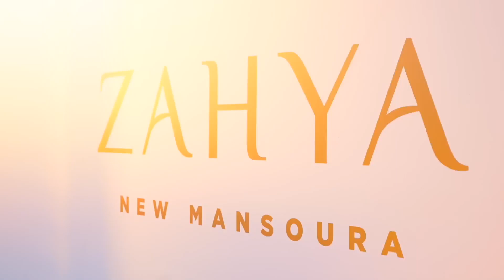كمبوند زاهية المنصورة الجديدة -ZAHYA NEW MANSOURA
كمبوند ZAHYA  زاهية المنصورة الجديدة
- مساحات تبدأ من : 387 متر
- متوفر :  فيلات مستقلة - توين هاوس - تاون هاوس
- وحدات نصف التشطيب
- مقدم يبدأ من 5 % و أقساط تصل الى 10  سنوات
يتميز الكمبوند بموقع مثالى و مساحات خضراء و حمامات سباحة و شاطئ خاص
كمبوند مسور بالكامل
امن. و حراسه - كاميرات مراقبه
نوادي و فنادق خمس نجوم
الكومباوند أول مطل علي البحر في قلب المرحله الاولى
للمزيد من الاستفسار الإتصال علي : 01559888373
او ملئ بياناتك بالفورم و سيتم التواصل معكم :